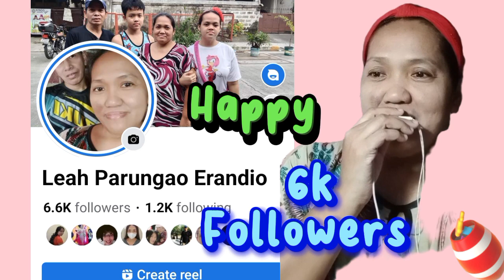Happy 6k Followers